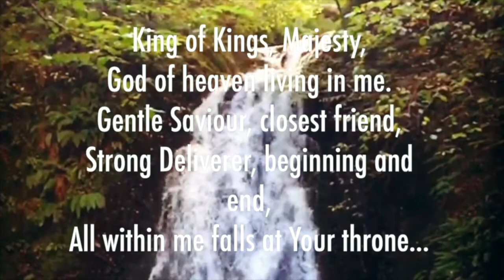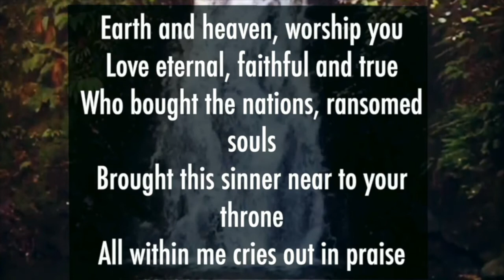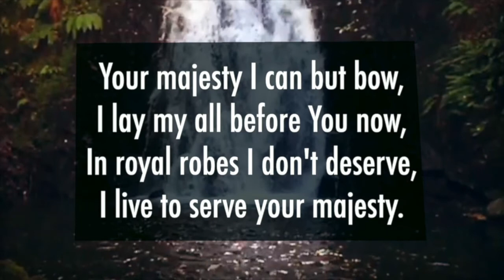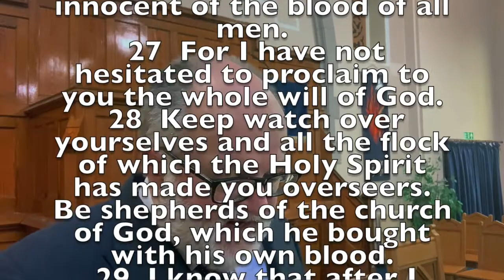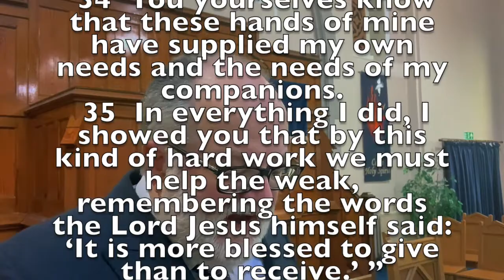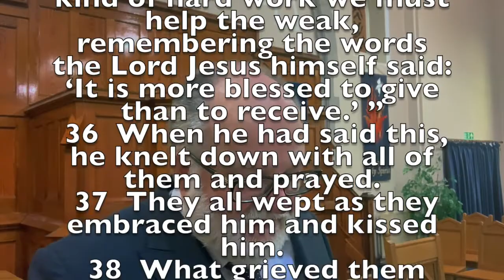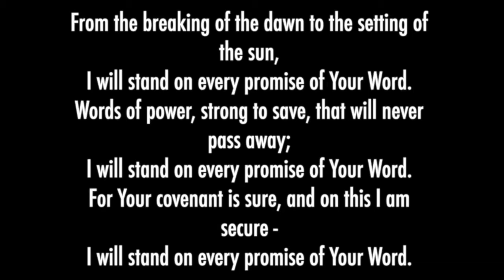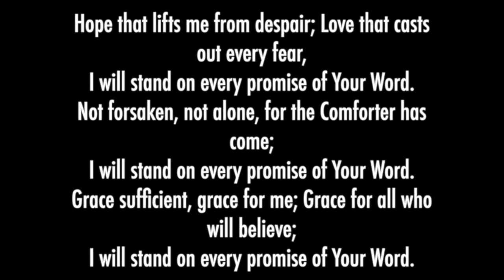2020 11 01 Worship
This video for 1st November 2020